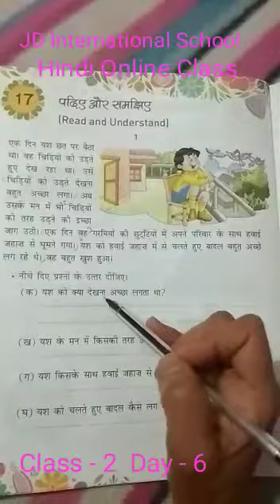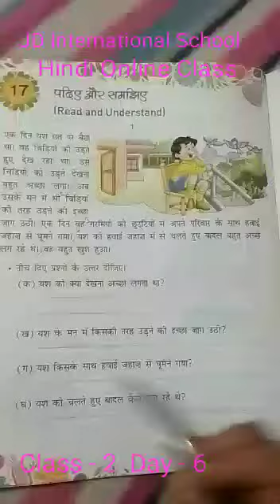Class - 2 Hindi Day - 6 By Mam Madhu Jain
Video from Madhulata Jain